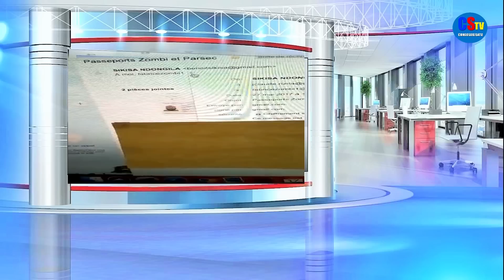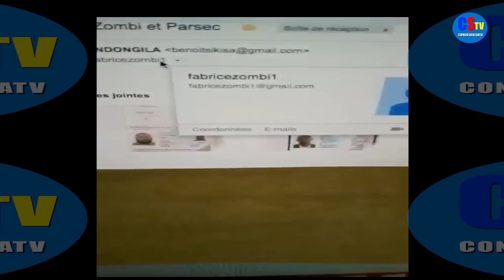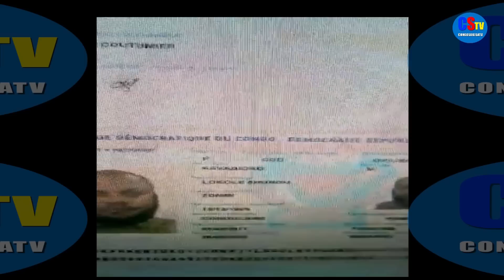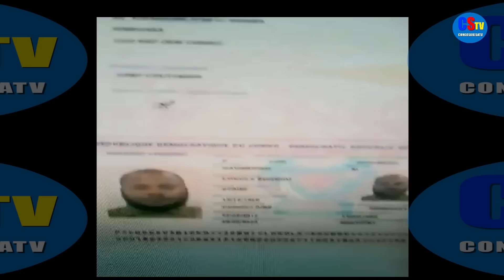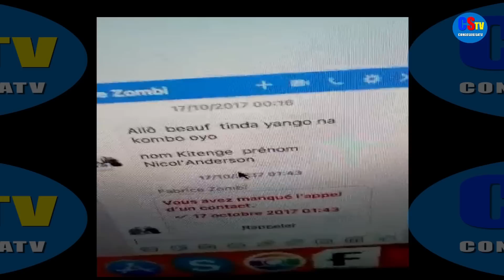JOHN TSHIBANGU, NA FABRICE ZOMBI BASAMBUE,MGR DAVID EKOFO NA MOSENGO BALOBI NINI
JOHN TSHIBANGU TIKA KOKOSA PEUPLE CONGOLAIS